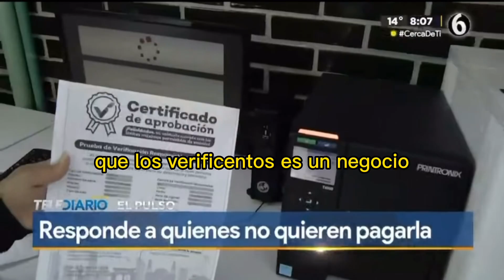La solución para no pagar verificación en Jalisco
La solución para no verificar auto en Jalisco ElPulso Schwebel AhíLesVoy🫵🏻 Canal6 @TelediarioGuadalajara